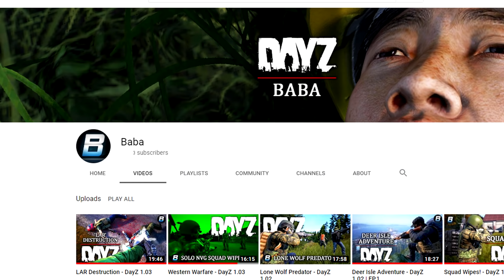DayZ 1.03 - I'm DayZ Famous now...?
Join my server ;) REDZONE
CREATORS IN THIS VIDEO:

PC SPECS:
i9 9900k
RTX 2070
16 gigs Corsair Vengeance RAM
1 TB SSD WD Blue
32 gig Intel Optane memory (Boot Drive)